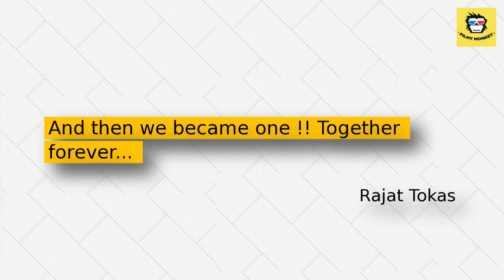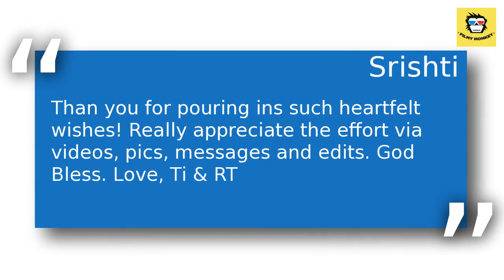Rajat Tokas aka Vikrant shares throwback Wedding pic with wife Srishti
27 yr old Rajat had tied the knot with theatre actor Srishti on 30th January 2015  and the couple completed four blissful years yesterday.